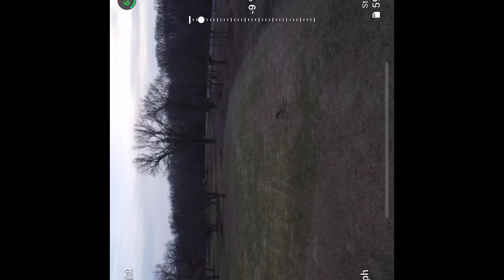Dji deer hunting